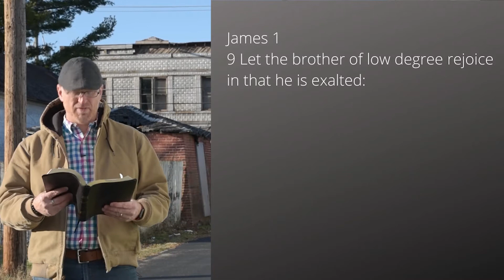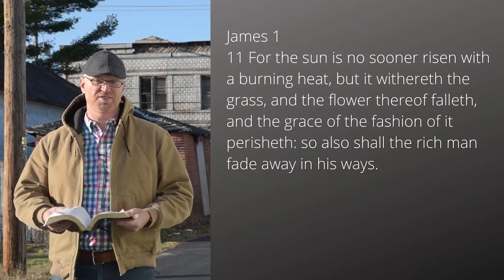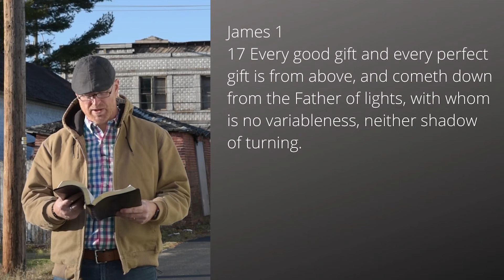Wrestling with Jesus' Brother 2/12 (edited version)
James Lesson 2 Final